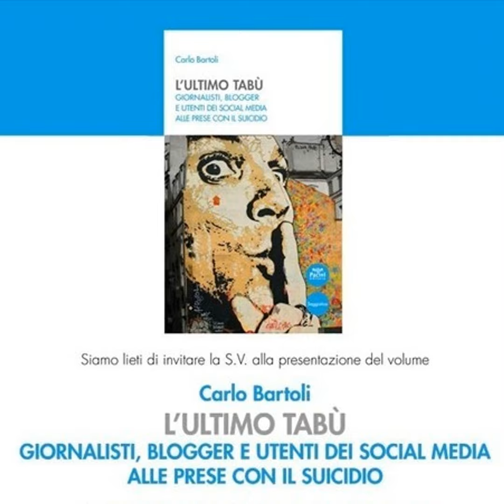L’ultimo Tabù. OK!Mugello presenta a Borgo il libro di Carlo Bartoli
La stampa e i social alle prese con il tema del suicidio. Deontologia, giornalismo e comunicazione. Si è svolto martedì 15 ottobre a Borgo San Lorenzo presso la Libreria Mondadori Boostore di Via Mazzini a Borgo San Lorenzo la presentazione del libro ‘L’ultimo Tabù. Giornalisti, blogger e utenti dei social media alle prese con il suicidio’, scritto dal presidente dell’Ordine dei Giornalisti della Toscana, Carlo Bartoli.